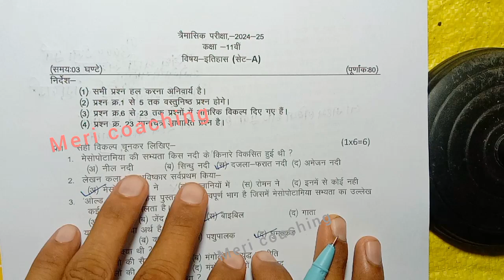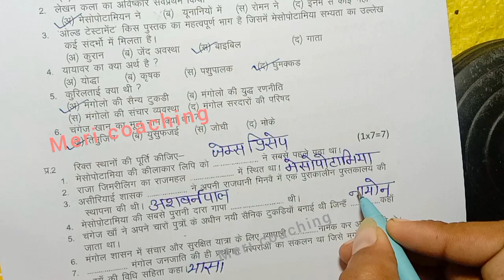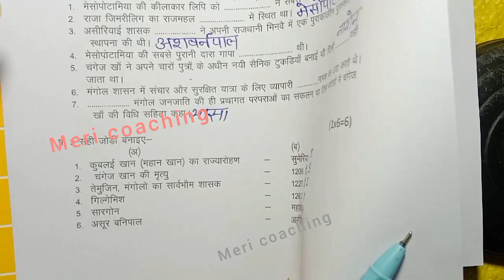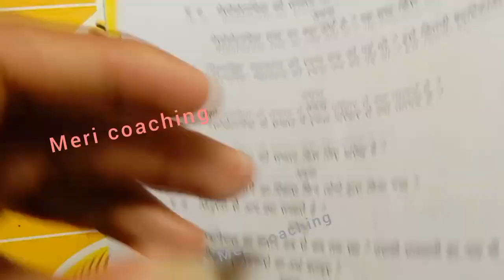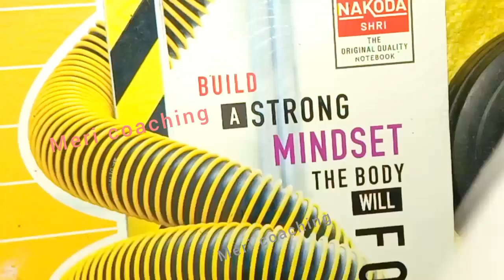class 11th itihas trimasik paper 2024 / त्रैमासिक पेपर 2024 इतिहास 11वी /history ka paper class 11th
class 11th itihas trimasik paper 2027 mp board / त्रैमासिक परीक्षा 2024 इतिहास पेपर ग्यारवीं  /itihas paper real set A

class 11th history  quarterly exam paper 2024 / mp board quarterly exam 2024 class 11th history paper

class 11th itihas trimasik paper 2024 mp board / कक्षा 11वी इतिहास त्रैमासिक परीक्षा पेपर 2024

history quarterly exam paper class 11th 2024

class 11th history quarterly exam paper 2024 mp board

class 11th history quarterly exam paper 2024  most important question

quarterly exam paper 2024 class 11th itihas

आज मैने त्रैमासिक परीक्षा 2024 25 से कक्षा 11वी विषय इतिहास का त्रैमासिक पेपर को समझाया है या फिर trimasik paper class 11th itihas या trimasik paper kaksha gyarvi  या फिर class 11th trimasik paper 2024 itihas इसके अलावा trimasik paper 2024 11th ka या mp board trimasik pariksha या फिर kaksha gyarvin vishay itihas trimasik pariksha का पेपर बताया है आशा है की त्रैमासिक परीक्षा कक्षा 11वी इतिहास का पेपर पसंद आ गया होगा

(2) real paper class 11th itihas 2024

(3) real paper class 11th itihaas

(4) kaksha gyarvin ka itihaas trimasik pariksha

(5) kaksha 11th trimasik paper

(6) kaksha gyarvi vishay itihas trimasik pariksha 2024

(7) kaksha 11 itihas trimasik pariksha 2024

(8) kaksha 11 itihas trimasik paper

board

itihas paper 2024

class 11th itihas trimasik paper 2024 mp board / त्रैमासिक पेपर 2024 इतिहास 11वी / history ka paper